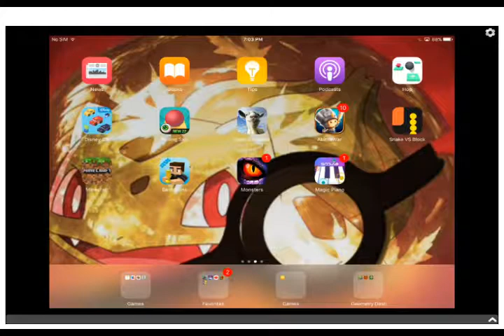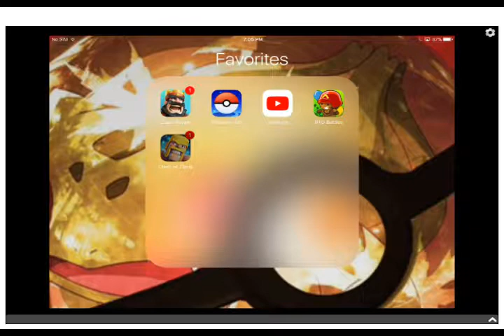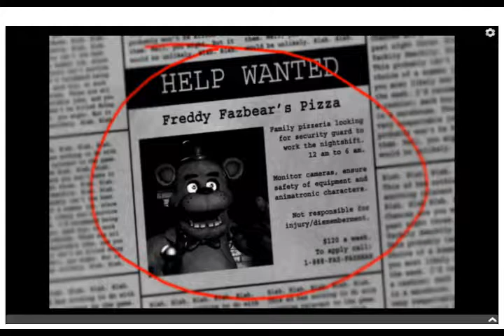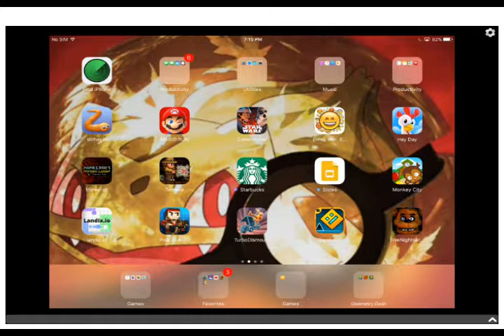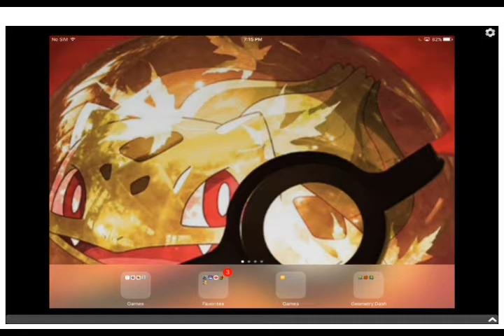WHAT GAME DO I CHOOSE!?!?!?SO FRUSTURATING!!!